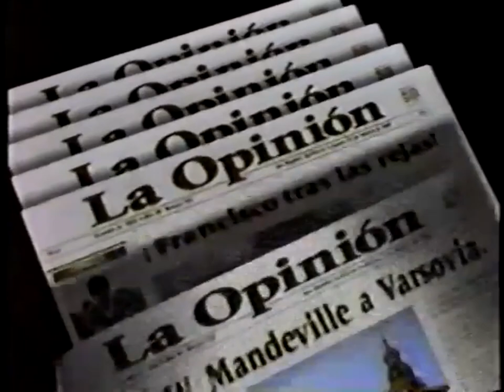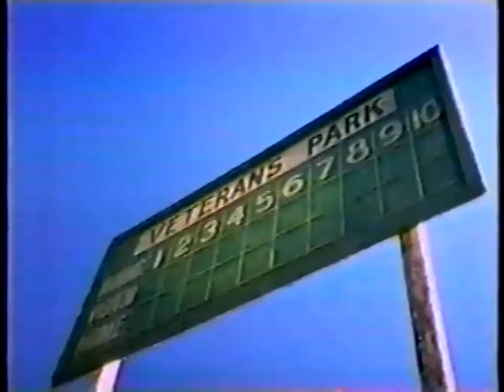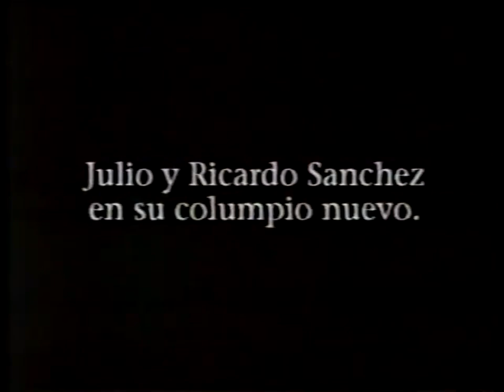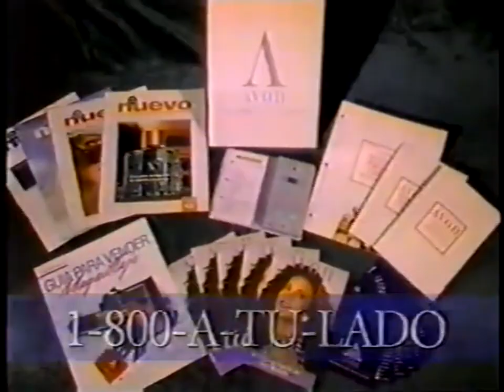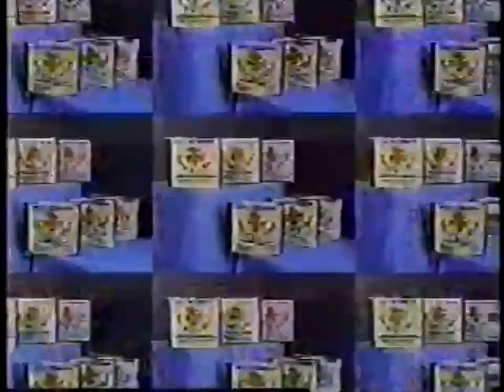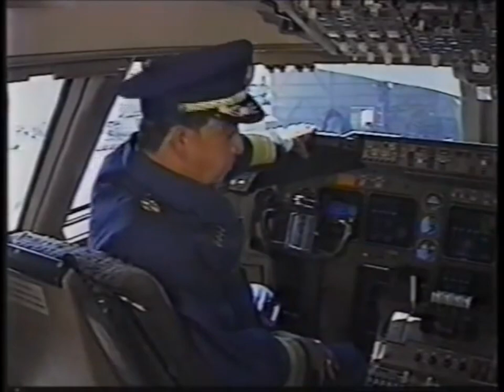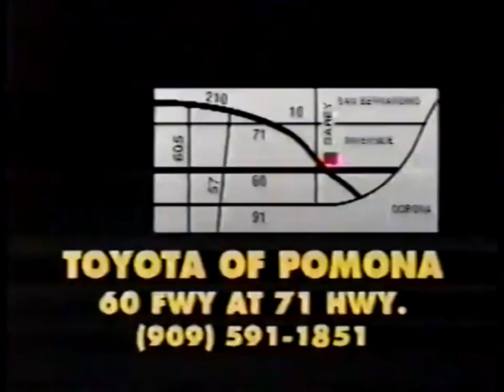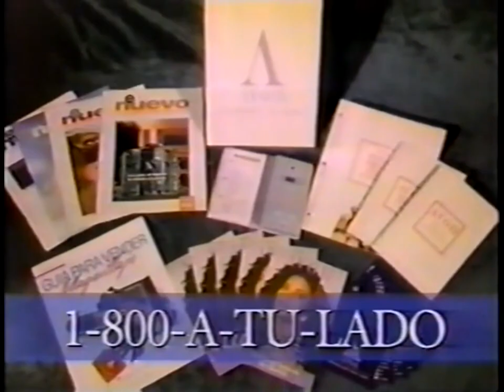KWHY-TV Channel (Canal) 22: July 17, 1994 Commercial Break (Spanish)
During "A.A.A." & "C.M.L.L."